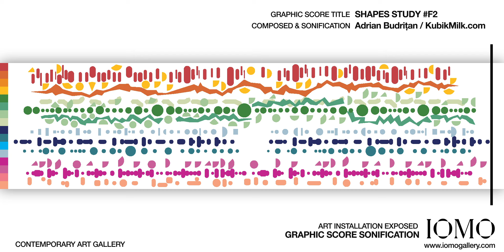GRAPHIC SCORE SONIFICATION #08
Graphic Score Sonification Installation
Sonification Video Reproduction

Art Installation Exposed @
IOMO CONTEMPORARY ART GALLERY